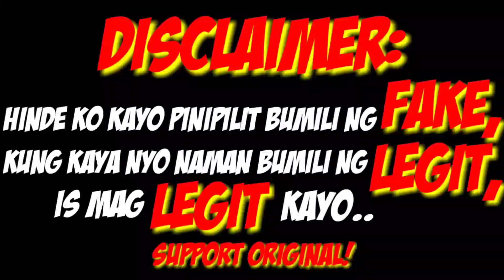ARAT PASYAL NA SA CARTIMAR PASAY! | ANDAMING BAGO🔥